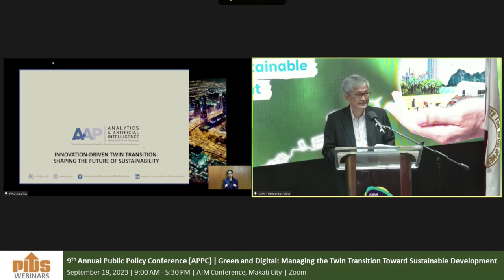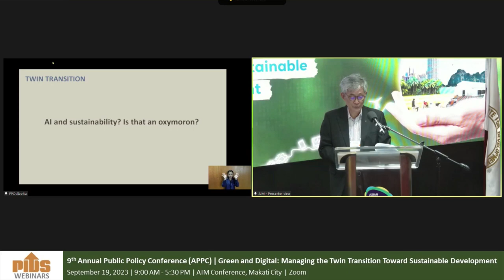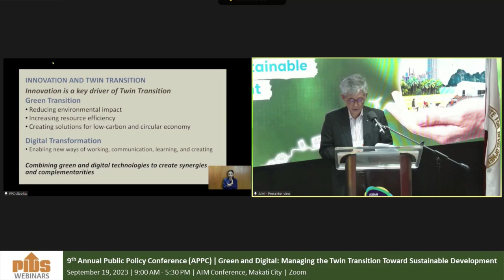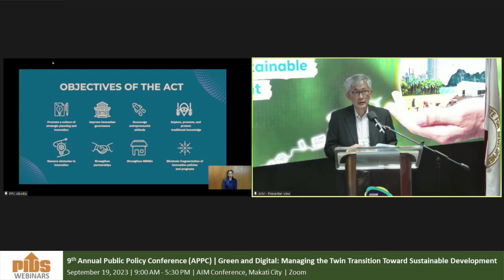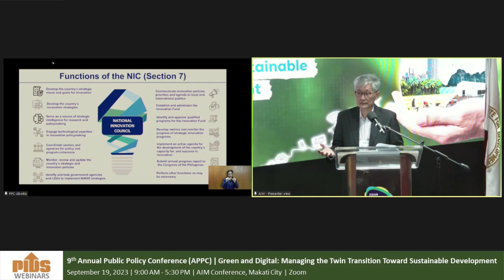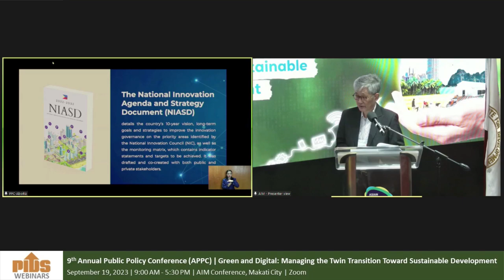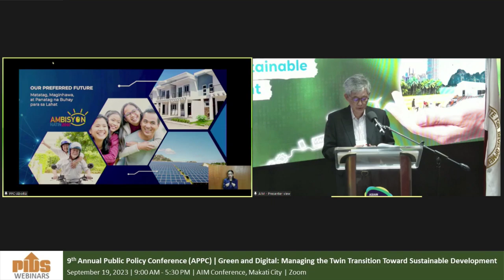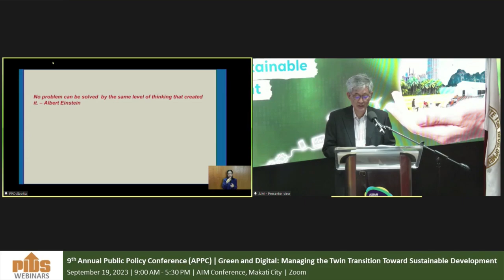Innovation-driven Twin Transition Shaping the Future of Sustainability by Mr. Monchito Ibrahim